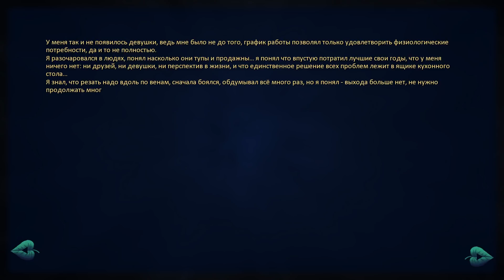01 - ► ГЛЮКИ ИЛИ АНГЕЛ? ◄ [МОД] Аквамариновый Ангел [Бесконечное Лето]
Прохождение Аквамариновый Ангел. Бесконечное Лето
Данный мод повествует о приключениях очередного "Семёна", который на этот раз оказался разочаровавшимся в жизни и людях медработником. Он пытается покончить жизнь самоубийством, но его спасает странная девушка... Теперь ему предстоит разобраться во всём происходящем, найти виновников его попадания в лагерь, а может быть даже спасти мир...
Мод полностью кинетический, в нём добавлено несколько новых персонажей, все они представляют из себя "живые отсылки" к различным вселенным.

-= Способы пожертвования=-
Кошельки вебмани:
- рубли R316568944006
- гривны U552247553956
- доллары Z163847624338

Обязательно посмотри другие прохождения:
История Одного Пионера. Бесконечное Лето
День Рождения Юли и Новогодний Совёнок. Бесконечное Лето